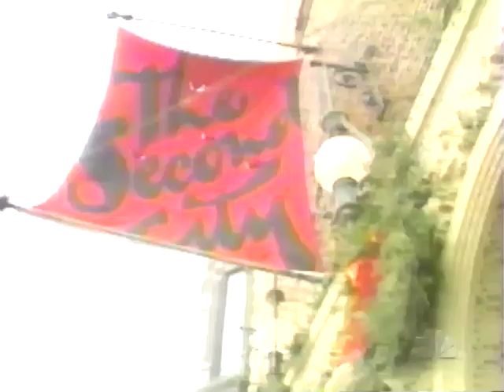Chris Farley | Mr. Saturday Night | 21 Dec 1997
Mr. Saturday Night segment from Dateline that aired on December 21, 1997 about the death of Chris Farley.